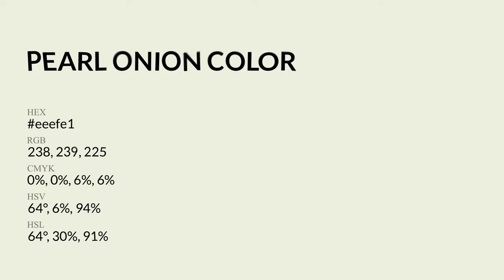Pearl Onion color eeefe1 hex Cool Green color eeefe1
What color is Pearl Onion ? eeefe1 hex, Cool Green color eeefe1

Hex eeefe1 Color Code is also known as Pearl Onion color

Hex eeefe1 Color code in RGB color code model is created after adding 93.33% red color, 93.73% green color and 88.24% blue color.
Hex eeefe1 Color code in CMYK color (process color) code model is generated after subtraction of 0% cyan, 0% magenta, 06% yellow, 06% black.